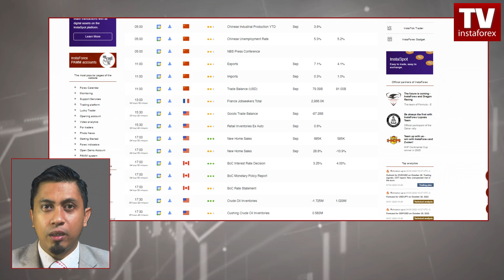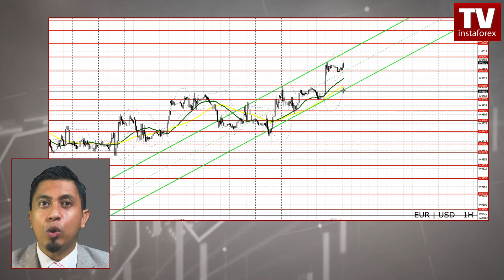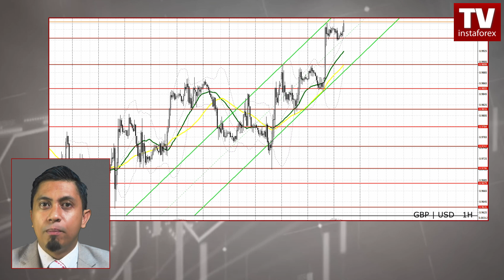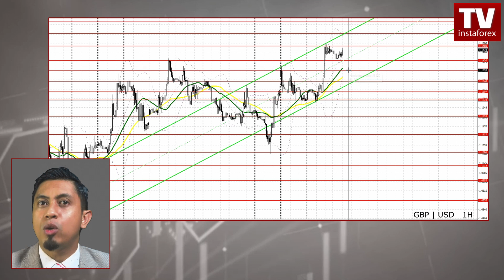Ramalan EUR/USD, GBP/USD untuk 26 Oktober 2022. Ancaman kemelesetan di AS meningkat.